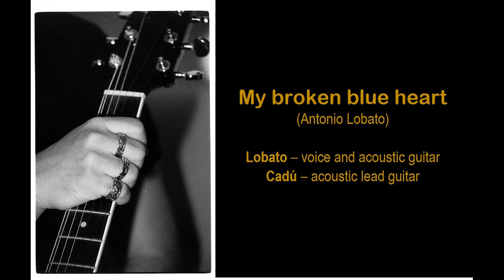My broken blue heart - Antonio Lobato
Composed by Antonio Lobato